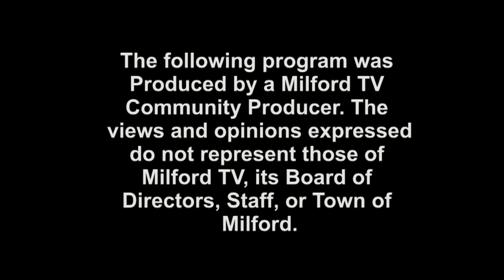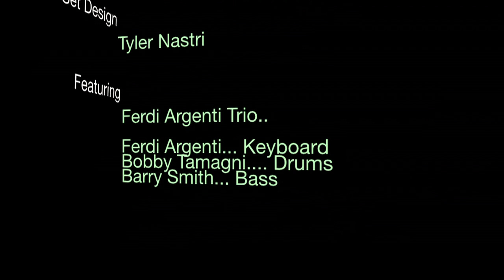Jazz From the 'Combs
Dick Odgren Trio

pianist, Dick Odgren
bassist, Bob Simonelli
drummist, Mark Holovnia